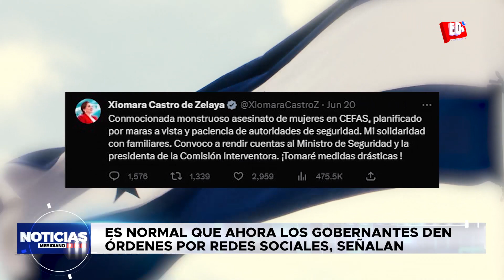Es normal que ahora los gobernantes den órdenes por redes sociales, señalan | EDNTV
El analista Julio Raudales, se refirió al proceso de elección de fiscales del Ministerio Público, así mismo detalló que los gobernantes actúan de manera informal para dar órdenes.